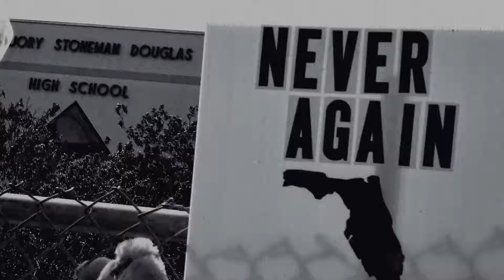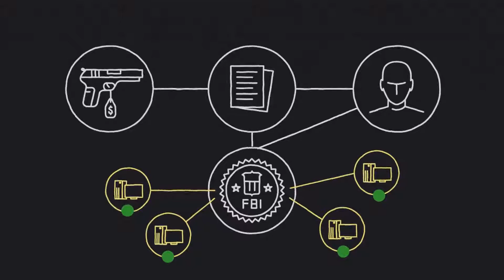Lo que tendría que pasar para evitar nuevos tiroteos en EE.UU.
Un pequeño reportaje sobre la seguridad de los estadoundenses en relación con las armas.

Propiedad de Univision Noticias